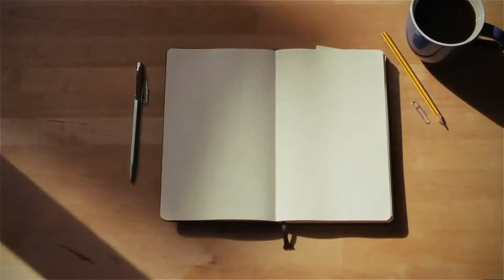Family Fun With Kids 4th of July Celebration | Zane's BigFunWorld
We finally stopped at one of the little fireworks tent that you see on the side of the road. Zane and Sissy wanted to have their own Pre 4th of July Celebration and were super excited to see us set off their fireworks 💥 ***FOLLOW US***

**We are a family of four and we Love creating super fun videos in a loving family environment. We believe in family first and our adventures together show the positivity that we want to share with the world. We go on amazing adventures, do house vlogs, create fun science experiments, play games together, unbox the coolest games, have exciting challenges, 24 hour challenges, food challenges, make asmr slime, jump in our playroom jumpy house, find interesting animals, and learn soooo much about LIFE along the way.

Some toys we love to play with are LEGO's, Spider-Man, Star Wars, L.O.L. Doll Surprise, Ryan ToysReview Toys, just to name a few.

We are so excited that we can play together and learn more each day together about life through wonderful adventures😊 Peace & Love❤️ Zane’s BFW🌎

Music From iTunes audio catalog, YouTube Creator Studio